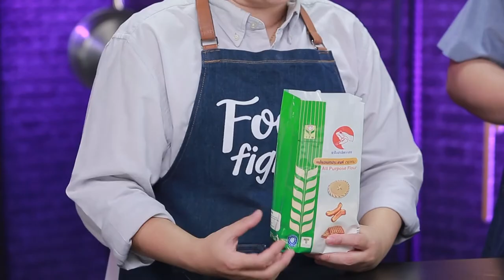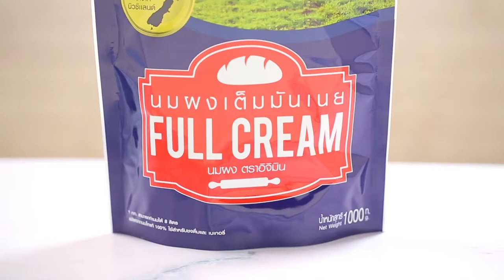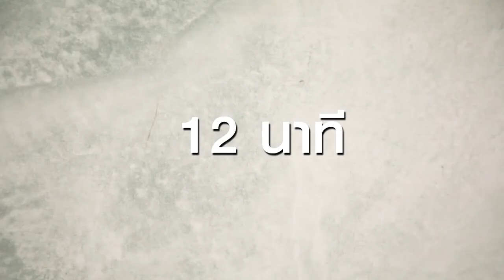'นานา' VS 'เท็ดดี้' เป่ายิงฉุบทำเมนู พะโล้PotPie l FOOD FIGHTO l EP.76 [1/3]